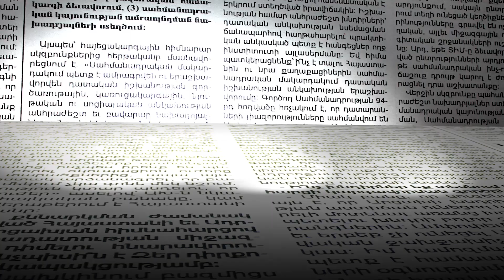Փաշինյանն ու իր թիմը խաբել են պատերազմի ամբողջ ընթացքում